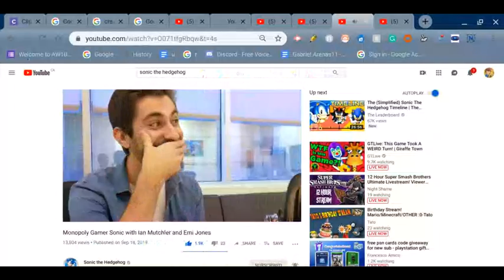Monopoly Gamer Sonic with Ian